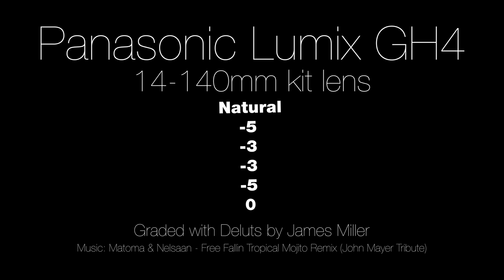Spring - a GH4 project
The sun showed up in my home town. Time to grab a camera and get shit done! Filmed with Panasonic GH4 and the Panasonic 14-140mm kit lens.

Natural
-5
-3
-2
-5
0

Music: Matoma & Nelsaan - Free Fallin Tropical Mojito Remix (John Mayer Tribute)